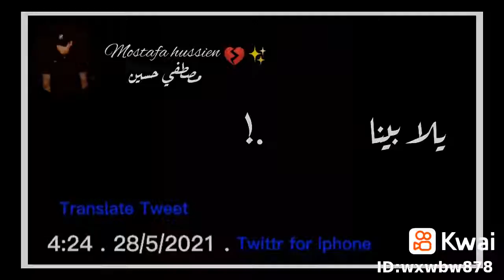حودة بندق ، وليد العطار ، قلبي بيحدف شريانو ، شدوا حيلكوا منى شدوا ، حالات واتس